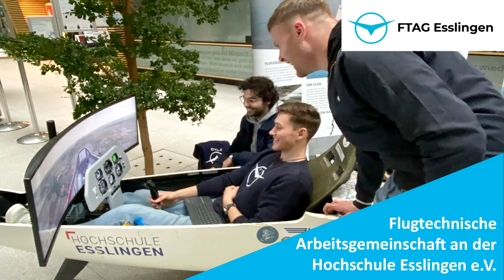Semesterstart Campus Göppingen - Erstsemester Begrüßung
Begrüßung der Erstsemester zum Sommersemester 2024
Vom Studiendekan gab es in der Aula wichtige Infos rund ums Studium.
Dann gings weiter zu den jeweiligen Studiengangskoodinatorinen und Koordinatoren.
Zum Mitnehmen gab's auch noch Geschenke, Geschenktaschen von Sponsoren und der Hochschule.

Gemütlich und gesellig wurde es dann beim Grillevent vom VWI (Verband deutscher Wirtschaftsingenieurinnen und Ingenieure).
Der VWI startet hier in Göppingen damit die Orientierungswoche für die Erstsemester.

Das erste mal dabei war der sogenannte U.Stall. Eine studentische Projektgruppe, die zukünftig auch an internationalen  Miniatur U-Boot Wetbewerben teilnehmen wird.

Der Segelgruppen Verein der Hochschule  FTAG  lud Interessierte ein zum Siumulationsflug und zum studentischen Segelflug Tag am 27.April.

Mehr Infos zu unseren Master Studiengängen:
Masterstudiengang Wasserstoffwirtschaft und Technologiemanagement (WTM) am Standort Göppingen

Hole in the Ground (ID 1931) by Lobo Loco